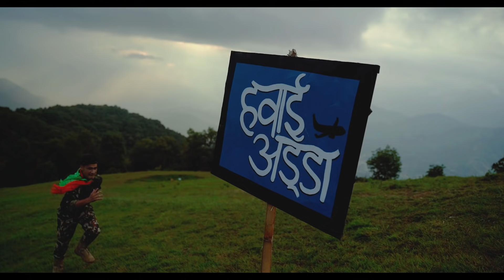Hawai Adda - Kusum Gurung, Sumit Tamang, Suraj Tamu | New Nepali Song | Darwin Lungeli, Sanu Tamang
Hawai Adda - Kusum Gurung, Sumit Tamang, Suraj Tamu || New Nepali Song || Darwin Lungeli, Sanu Tamang || Hawai Adda Nepali Official Music Video 2020

Right for this video is provided by Suraj Gurung

Song: Hawai Adda...
Vocal: Darwin Lungeli, Sanu Tamang
Lyrics: Drawin Lungeli
Flute: Kiran Baral
Featuring: Sumit Tamang, Kusum Gurung, Suraj Tamu
Supporting Cast: Tshering Sherpa, Subash Timalsina, Pawan Gurung, Sangok Tamang
Makeup Artist: Durga Nepal
Production Manager: Krishna Neupane
Camera/Edit: Bijay Tamrakar
Production Management: Krisna Neupane
Concept/Direction: Suraj Tamu

Special Thanks To: Singapore Fancy Store, Krishna Kumari Gurung, Maheshwar Ale Magar, Rajj Neupane, Radhe Dahal, Pravakar Dahal, Shyam Khadka
Musch Love To: Late Amaa Khimaya Gurung